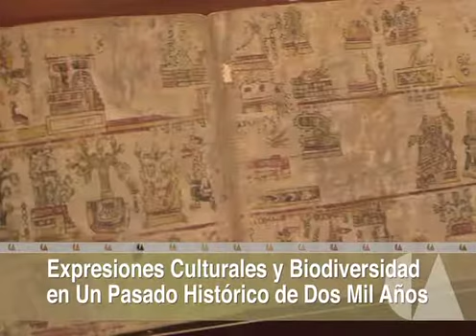Eduardo Matos Moctezuma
Seis Ciudades Antiguas de Mesoamérica
Sociedad y Medio Ambiente